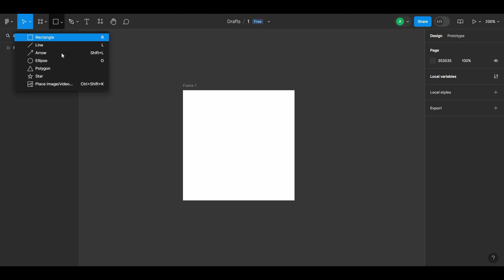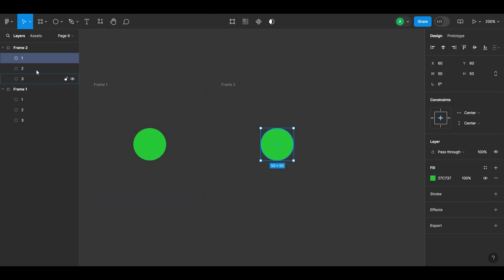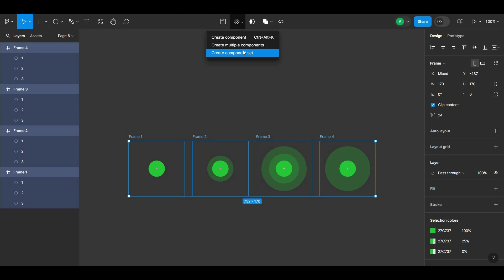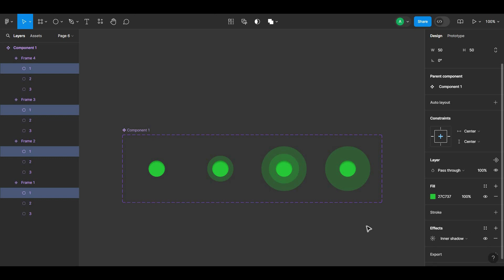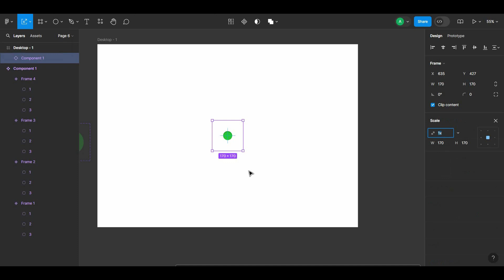تعلم كيفية إنشاء Pulsing Animation في فيجما | Figma Animation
سيتم شرح كيفية إنشاء "Animated Pulsing" باستخدام برنامج التصميم فيجما. سيتناول الفيديو خطوات تصميم هذا العنصر التفاعلي من البداية.

كورس فيجما
فيجما المتقدم
تصميم فيجما
دورة فيجما
كيفية إنشاء Checkbox
تصميم Checkbox
تصميم تفاعلي
واجهة المستخدم
UI Design
تصميم واجهات المستخدم
دروس فيجما بالعربي
تعلم فيجما
دروس تصميم
تصميم واجهات
تصميم UX
واجهات الاستخدام
فيجما بالعربي
نصائح تصميم
تصميم عناصر تفاعلية
كيفية عمل عناصر زجاجية عبر فيجما,فيجما,شرح فيجما,كيفية انشاء موقع ويب,كيفية انشاء موقع على الويب,افضل برنامج,كيفية انشاء موقع الكتروني مجاني,كيفية انشاء موقع الكتروني,استخدام فيجما,تعلم تصميم باستعمال فيجما,كيفية انشاء موقع على جوجل,افضل برنامج تصميم,كيفية انشاء موقع الكتروني مجاني على جوجل,كورس فيجما,اتعلم فيجما,تعليم فيجما,برنامج أفضل من الفوتوشوب,كيف أطور نفسي في مجال ux؟,كيفية تصميم التطبيقات بمؤثرات جميلة,انشاء موقع الكتروني مجاني باللغة العربية